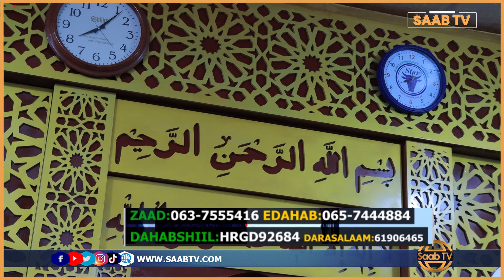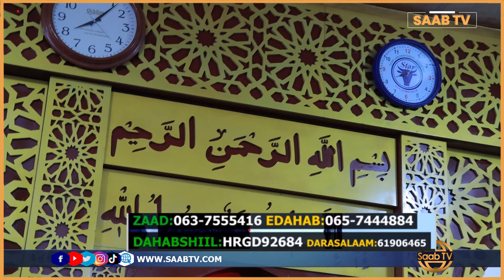Masaajidka Waddul Khayr oo Xadhiga laga jaray iyo baaq bulshada loo diray